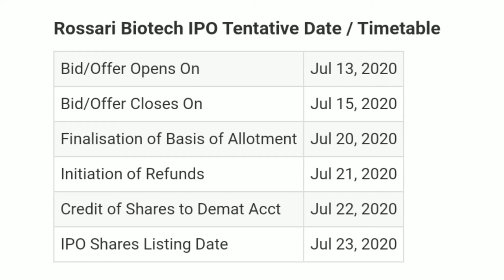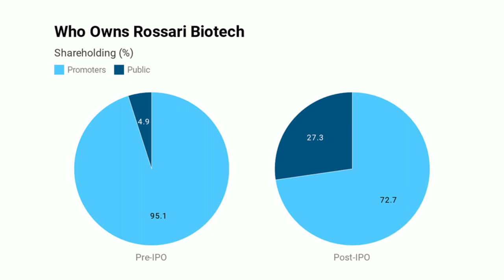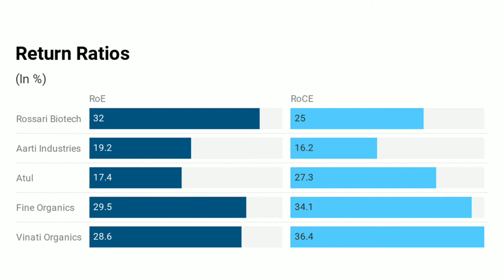Rossari Biotech IPO। फिर लूटेगा retail nivesk। Rossari biotech turnover। IPO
Rossari Biotech IPO is a main board IPO of 11,682,000 equity shares of the face value of 2₹ aggregating up to ₹496 Crores.
The issue price of the IPO is ₹423 to ₹425 Per Equity Share. The minimum order quantity is 35 Shares per application and the offer type is Book Built Issue.
The IPO opens on Jul 13  2020,
 closes on Jul 15 2020.

rossari biotech IPO
rossari biotech
rossari biotech turnover
rossari
IPO
upcoming IPO
share market IPO
nse IPO
bse ipo
chemical sector
new IPO
new issue
IPO date